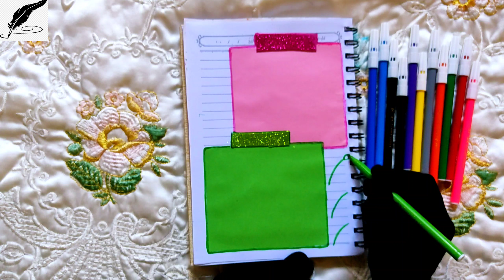أفكار جميلة لتزيين الدفتر/تزيين الدفتر بطريقة مميزة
أفكار من الورق الملون لتزيين الدفتر بطريقة كيوت
تزيين الدفاتر المدرسية من الورق المقوى
أجمل الأفكار الجديدة لتزيين دفتر
تزيينات دفاتر مدرسية سهلة وبسيطة
الشاميه لتعليم الرسم
الاعتناء بالدفاتر المدرسية
تزيين الدفاتر المدرسية من الداخل